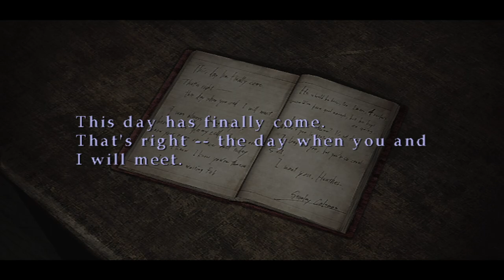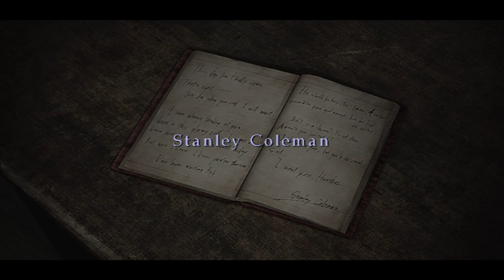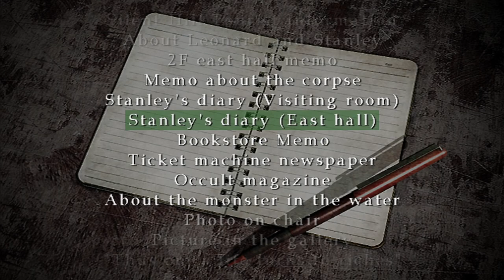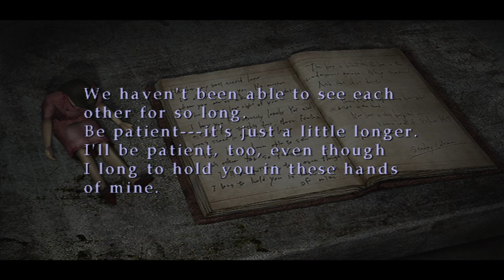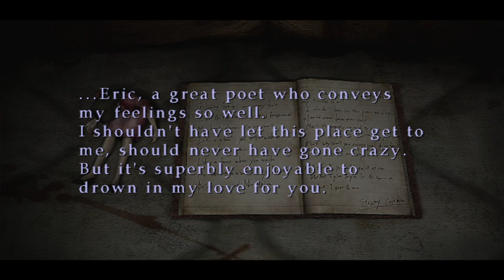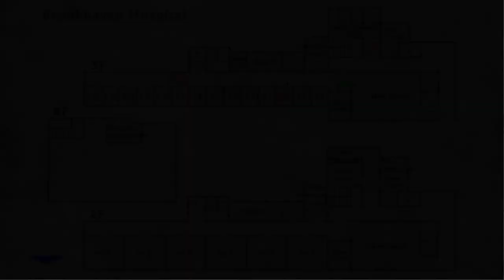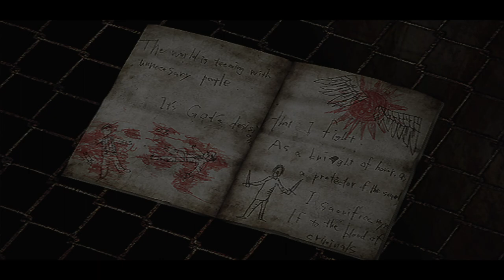Let’s Play - Silent Hill 3 (Mostly Blind) pt. 4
Ooooh I don't like that